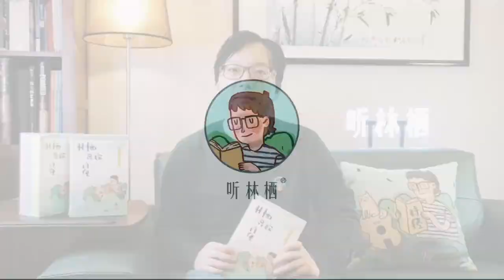《诗经》014 召南·采蘩 | 文学中的听觉与视觉之美 | “于以用之？公侯之宫”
👍喜欢我的视频别忘记按赞、分享！
                              召南·采蘩
于以采蘩？于沼于沚。于以用之？公侯之事。
于以采蘩？于涧之中。于以用之？公侯之宫。
被之僮僮，夙夜在公。被之祁祁，薄言还归。

【听林栖】我们一起读诗经
品读诗经之美，回归人生初心